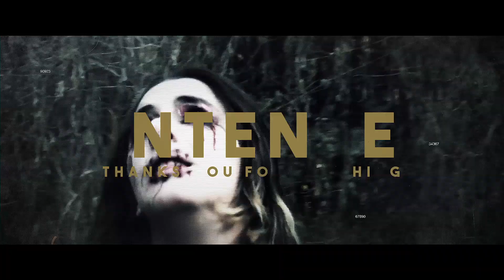Intense ᵐᵒᵗᶤᵒᶰ ᵈᵉˢᶤᵍᶰ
Intense is a multipurpose and cinematic After Effects template. Make an inspiring and dramatic video opener with dynamic light leaks, creative transitions and cleanly animated text. Ideal as an intro to your crime, detective, action, thrillers, movies, films, horror, TV shows or commercials. Simple to edit and change with the custom controller. Including 18 editable text layers and 38 media place holders. It's easy to use. Create a stylized and eerie opener and amaze your viewers. Available in HD.